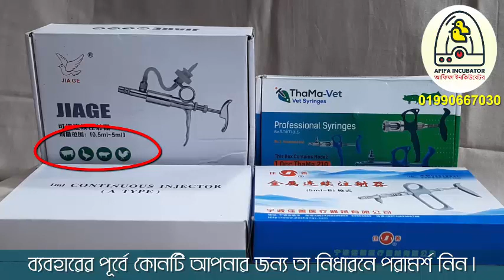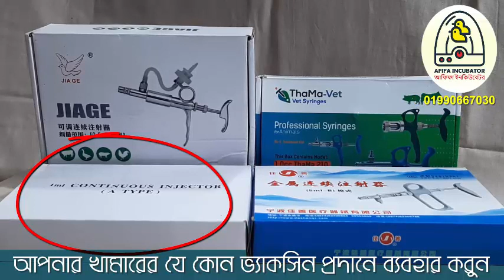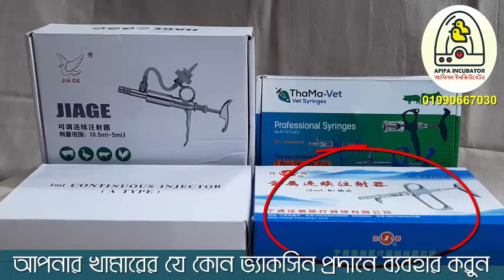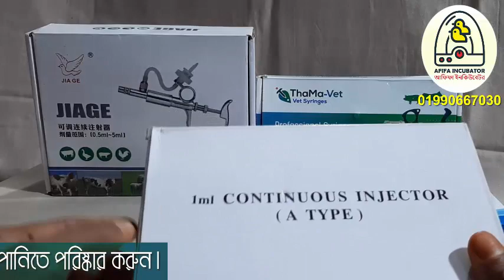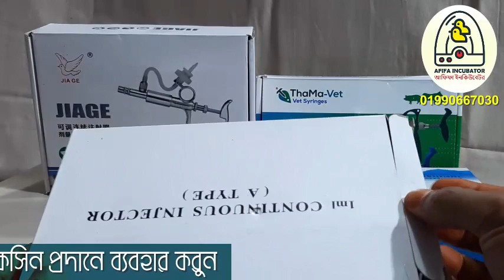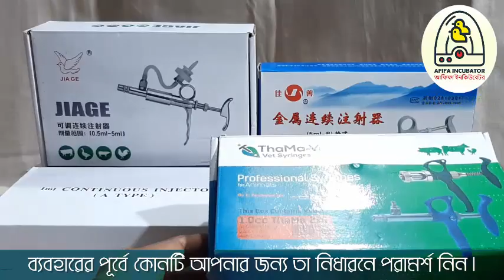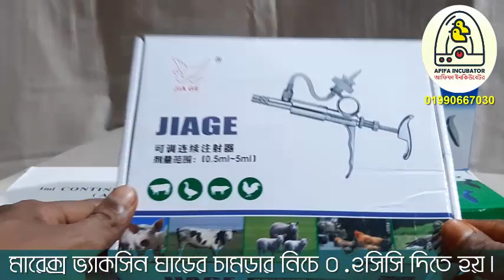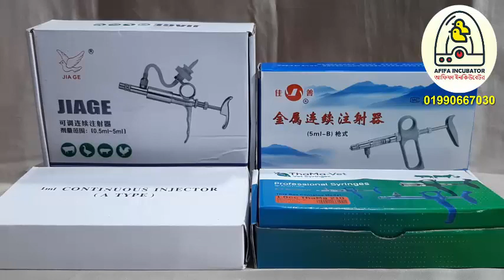হাস মুরগীর ভ্যাকসিন দেওয়ার সিরিঞ্জ | Vaccin gun | Afifa Incubator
For vaccination of your poultry, you should use the selected vaccine gun/syringe as you need. Take help from experts at the beginning for the best.